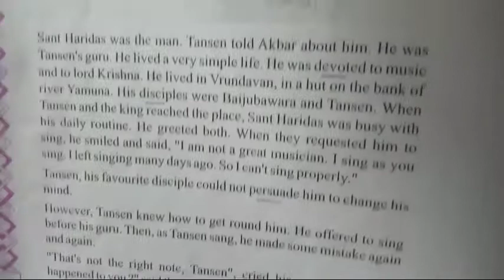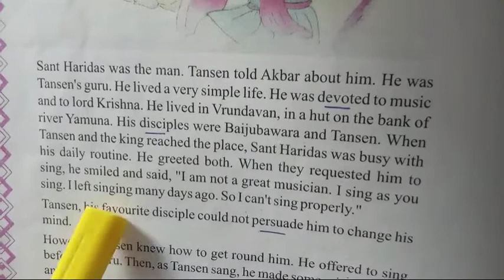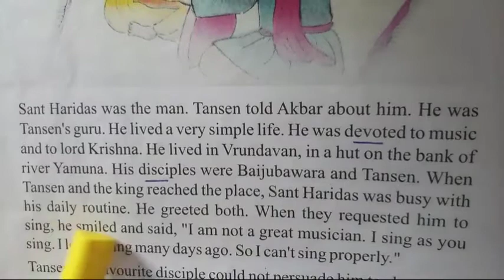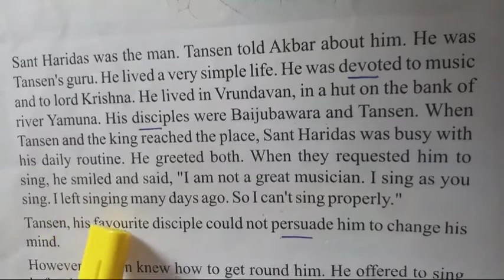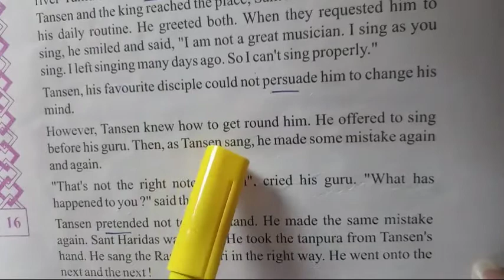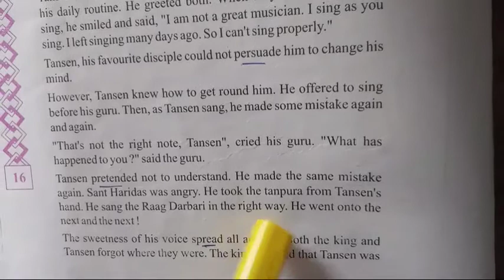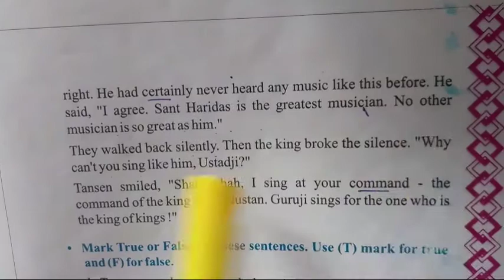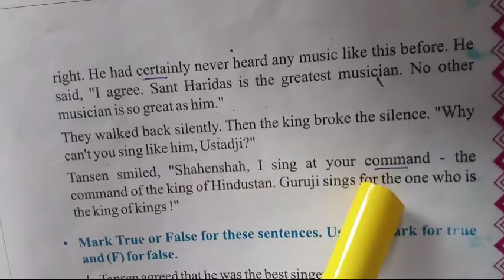STD- 8 GM ENGLISH UNIT - 2 LMBB PART- 3